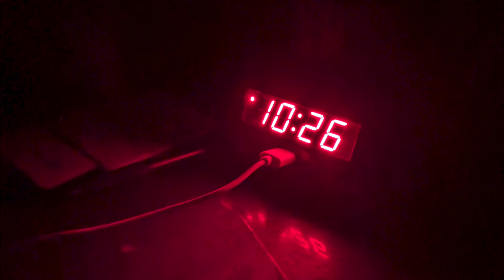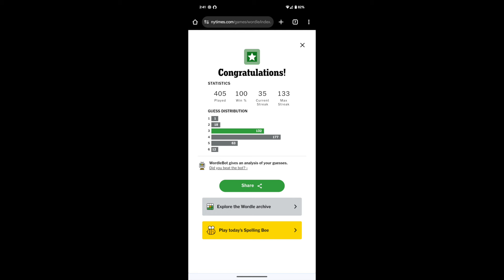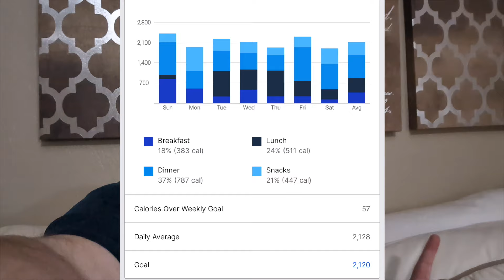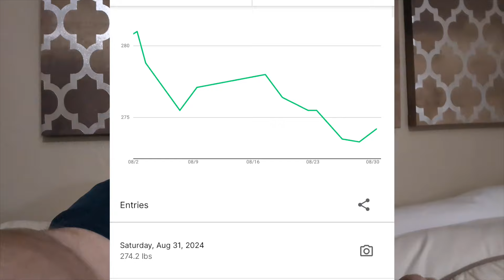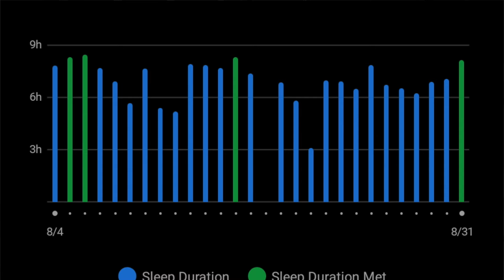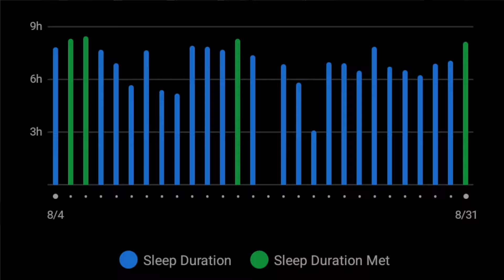I Tracked Everything I Did For A Month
Everyday I recorded my sleep, weight, food, steps, calories and posted a short to YouTube.  This is my recap of the month and what I learned and plan to do for the future.